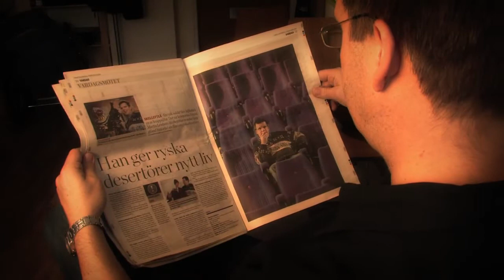Leo Zawadi song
After 11 years of missionary service in Tanzania our son Leo Zawadi was born and changed our lives dramatically. The song is a tribute to missionary service and a gift to our beloved Leo.